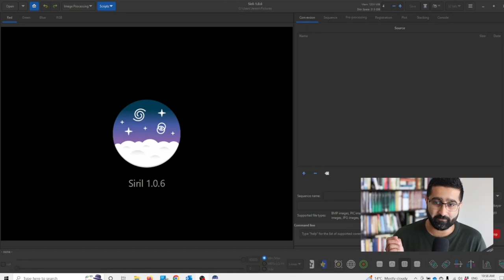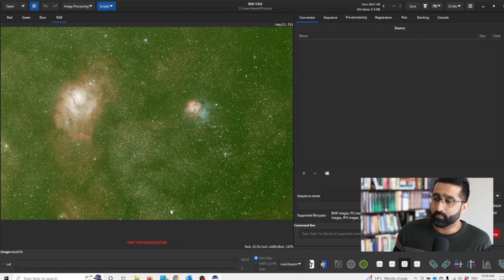Viewing your data - SIRIL Astrophotography Tutorial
Welcome to bite sized series! Here's beginners astrophotography tutorial on viewing your data in Siril

You can use this software to stack images of milky way, nebulae, galaxies, star trails and clusters. If you don't know what Lights, Darks, Biases, and Flats are. Here's a good simple introduction